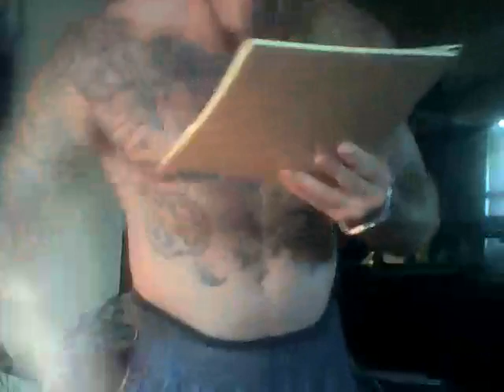ILLWOOD mommy daddy 2*